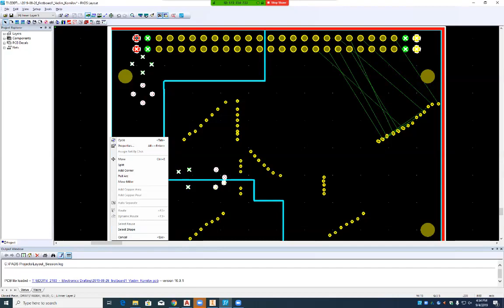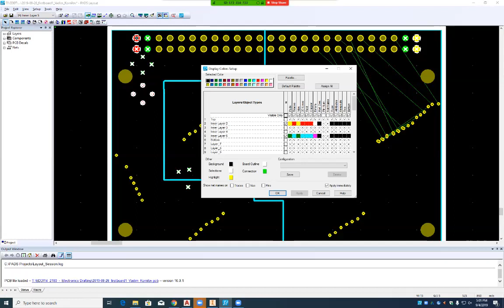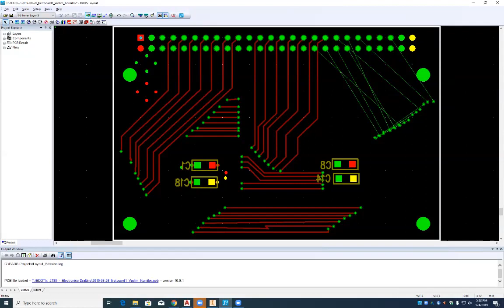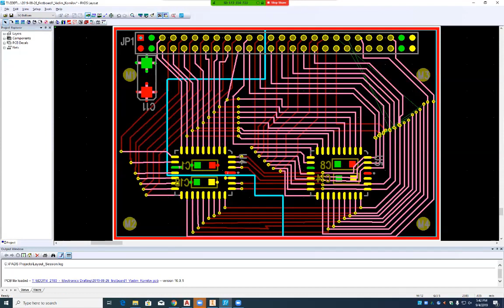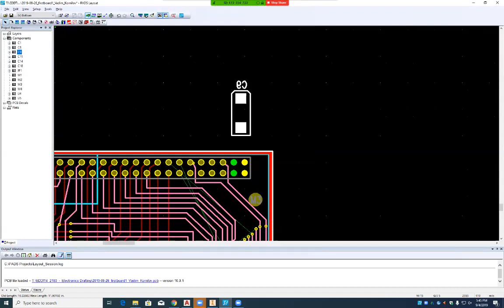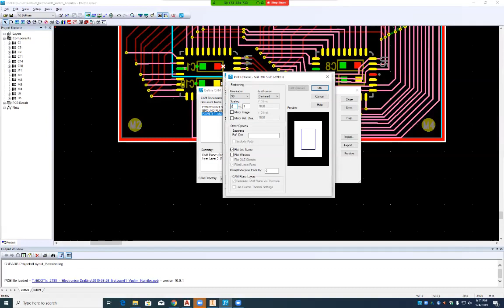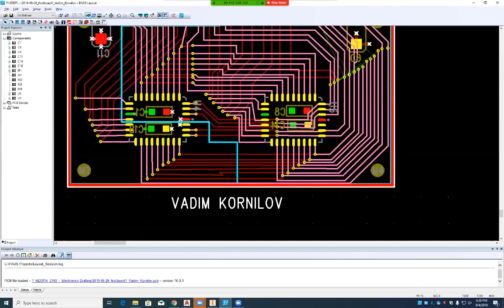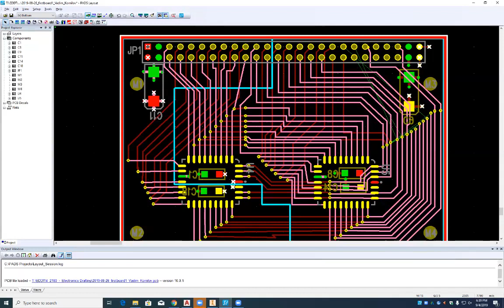2019-09-04 Electronics Drafting (PADS): routing, ground & power planes, printing